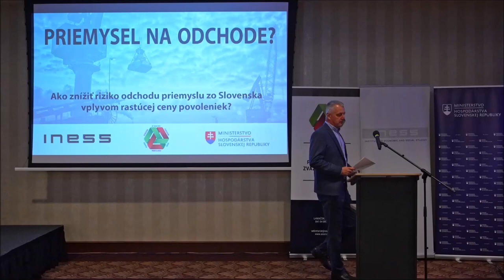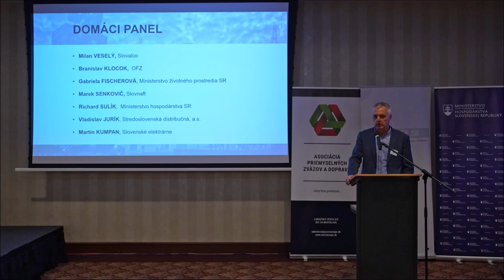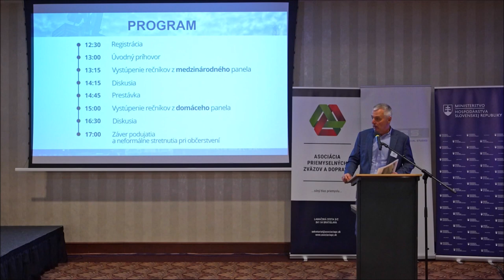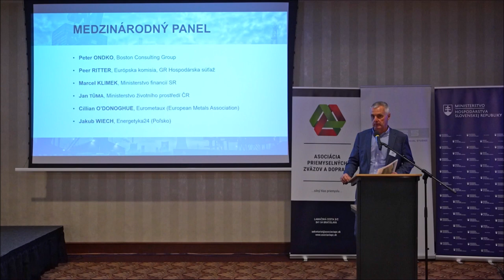Konferencia Priemysel na odchode? - Milan Veselý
Prednáška Milana Veselého (Generálny riaditeľ, Slovalco) na konferencii PRIEMYSEL NA ODCHODE? , ktorú organizoval INESS dňa 9. septembra 2021 v priestoroch hotela Radisson Blu Carlton